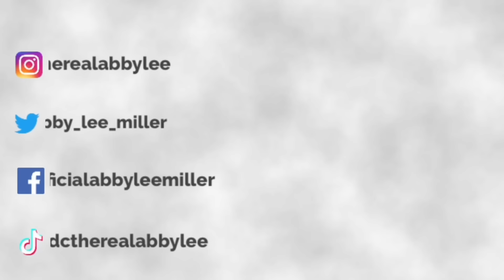Talking First Kiss and What Really Happened | Abby Lee Miller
Abby Lee Miller here and welcome to the ALDC family! 🩰

In today's video, we talk about having your FIRST KISS and the infamous routine "That Girl Has Got to Be Kissed" between Maddie Ziegler and Gino Cosculluela on that little show I was on called Dance Moms. Lol!!! So much fun, but watch till the end to learn some secrets. I also react to the dance routine too!!!

Dance Moms S4 E22 - Season 4, Episode 22 "Kiss or Get Off the Pot"